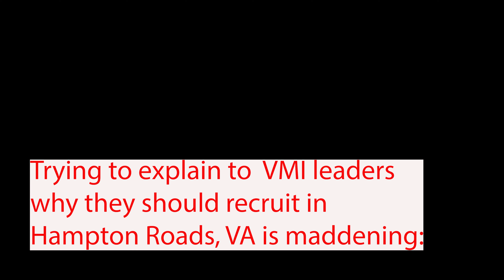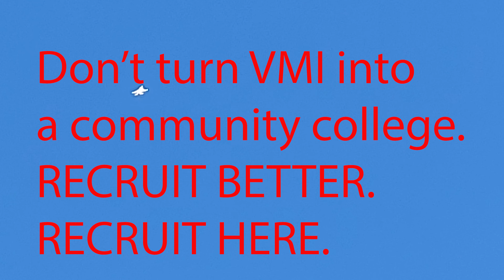My Token VMI Recruiting Video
This one is for you, VMI Chief of Staff.  I heard what you said about targeted recruiting data from the past. If you had let me finish, this is what I wanted to explain to you.